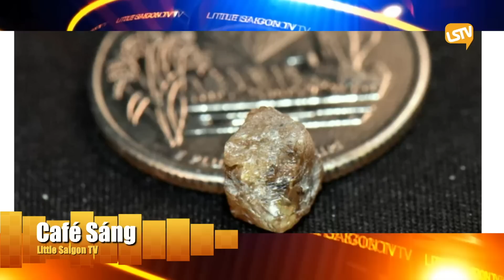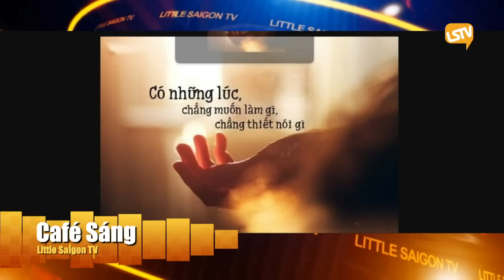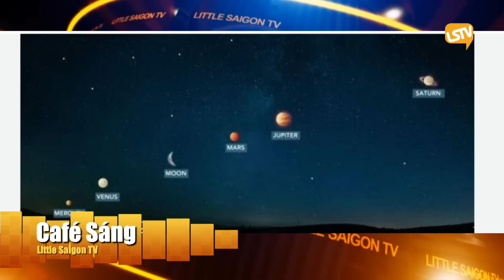Cà Phê Sáng Cuối Tuần FULL (03-25-23) với Nhi Huyền và Lê Thái